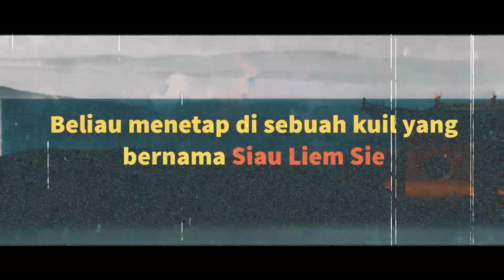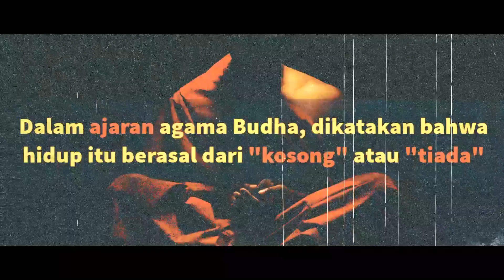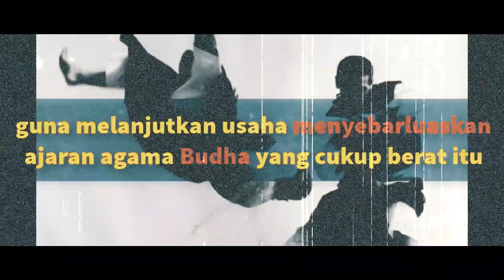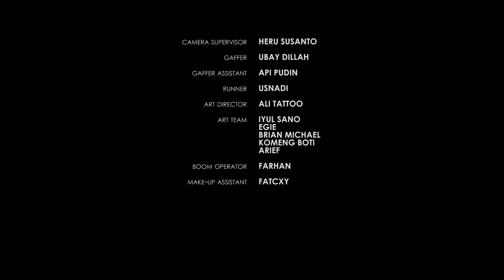KEMPO GIRLS-2 | LANGKAH | Eps-3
RINGKASAN CERITA:

Raka (Diperankan oleh Gaza Ragabangsa) adalah ketua kelompok preman gank Srigala, yang sangat ditakuti dilingkungan kekuasaannya, bahkan oleh kelompok preman lainnya karena ia bersama David (Diperankan oleh Edo Nugroho) tidak pernah terkalahkan ketika harus berhadapan dengan kelompok preman lainnya.

Kali ini kelompok Srigala kena batunya, ketika mereka mencoba mengganggu Larasati mereka dibuatnya kewalahan.
Raka menjadi penasaran sebenarnya beladiri apa yang dikuasai oleh Larasati, dan rasa penasarannya itu diwujudkan dengan mencari tahu beladiri apa yang dikuasai oleh Larasati. pencariannya terhenti pada sebuah Dojo Shorinji Kempo dan mulai ikut berlatih, apalagi setelah ia mengetahui Filosofi Shorinji Kempo. ia menjadi sadar mengapa ia tak pernah bisa mengalahkan Larasati.

Semakin ia mengenal Shorinji Kempo, filosofi dan nilai luhur didalamnya ia semakin sadar bahwa dirinya dan segala kemampuannya dalam berkelahi tak ada apa-apanya, bahwa hidup ini tak hanya soal Kekerasan, Keras dan Kelembutan merupakan kesatuan nilai yang harus berjalan harmonis, sesuai Filosofi "Kasih sayang tanpa Kekuatan adalah Kelemahan, Kekuatan tanpa Kasih sayang adalah Kedzaliman", Dimana setiap kenshi wajib untuk mampu mengendalikan emosi diri, dengan Ke-Egoisan dan kesombongan takkan mampu meraih keberhasilan, "Kalahkan dirimu sebelum mengalahkan orang lain".

Raka menyadari nilai-nilai tersebut dan mencoba mendekati Larasati untuk meminta maaf, namun usahanya untuk meminta maaf menemui banyak kendala. baik dari teman-temannya di gank Srigala maupun dari teman-temannya Larasati.

Bagaimana kelanjutan cerita itu, mari kita tunggu tayangannya.

PARA PEMAIN:
1. Larasati Sandra Devi.
2. Gaza Ragabangsa.
3. Edo Nugroho Wibowo.
4. Naurah Syifa R.
5. Bagus Virsyahdila Ashar.
6. Revy Pratama Syam.
7. Bella Sukma Wardani.
8. Renasti Pratiwi.
9. Ahmad idris alfianda.
10. M. Rafy Akbar.
11. Wirawan Susanto.
12. Andi Ewang Suriawan
13. Anggi Bakti Pertiwi
14. Dikdik Supriatna
15. Ahmad Kurniawan
16. Sofyan Hadi
17. Zandi Akbar
18. Ss Henry Soselisa
19. Ss. A. Tanimoto
20. Sp. Robby Talarima
21. Sp Anton Darmawan
22. Ss Daud Rante Alinan
23. Sp Robby Yohanes
24. Sp Christianus
25. Sp Max Talarima
26. Sp Taufik Kamil
27. Sp Wan Kurnia
28. Sp Rusli Mulyadi
29. SP. Ir. I Putu Chandra Wijaya, MM
30. Liza Rusdiana, SE.

Film ini adalah persembahan dari para Kenshi Shorinji Kempo Indonesia.
Sebuah dedikasi untuk lebih memasyarakatkan beladiri Shorinji Kempo kepada masyarakat yang lebih luas.
Diperankan oleh para Kenshi atlet berprestasi. dan didukung oleh para Sensei-sensei kami tercinta, yang sudah mengajarkan kami teknik beladiri Kempo, dan Nilai-nilai luhur didalamnya.

KEPADA:
1. Ss. Indra Kartasasmita - Founder Persaudaraan Shorinji Kempo Indonesia
2. Ss. Aswari Rifai – Ketua Umum PB Perkemi
3. Ss. Maridi Kartasasmita – Wakil Ketua PB Perkemi
4. Ss. Hendry Soselisa – Majelis Guru PB Perkemi
5. Ss. Prof. Sofyan Hanif – Ketua Umum Pengprov. DKI Jakarta

DEMI TANAH AIR - DEMI PERSAUDARAAN - DEMI KEMANUSIAAN